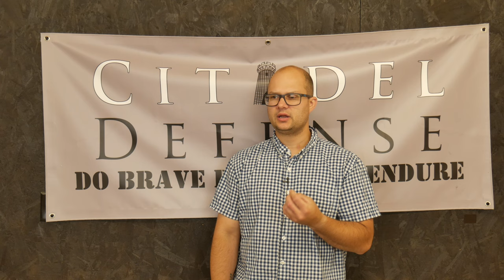Tactical Gear for Users, Designed By A User